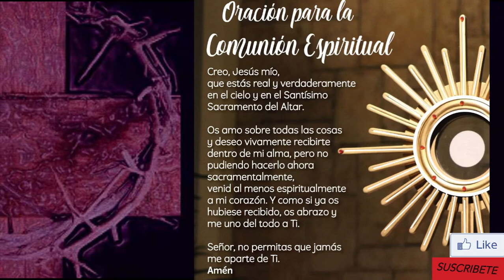Santa Misa de hoy miércoles 17 de marzo de 2021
INFORMACIÓN
▶ Te ofrecemos la Santa Misa de hoy, miércoles 17  de marzo de 2021.
▶ Desde la Catedral de San Sebastián - España
▶ Preside Mons. José Ignacio Munilla, Obispo de San Sebastián